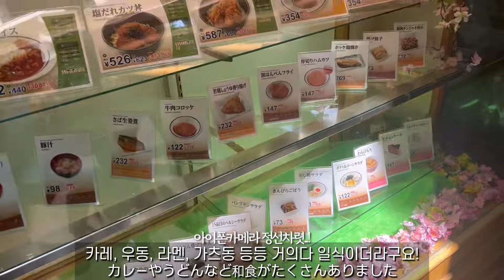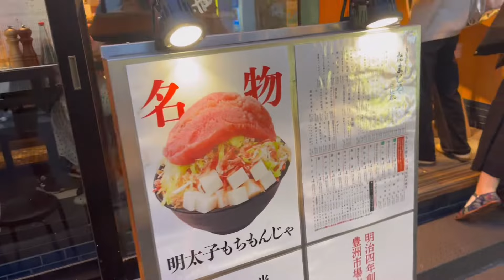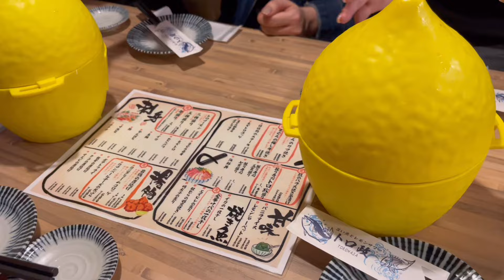[한일커플] 일본 명문대에서 CC를 하면 이런 느낌일까? 💙청춘 과다 복용 주의💙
안녕하세요 할로커플입니다🏝️

오늘 영상은 타쿠미네 대학교에서의 하루를 담은 영상인데요!
학식도 먹고~ 낮잠도 자고~
타쿠미 대학교 친구들이랑 처음 만나기도 하고!
저도 오랜만에 대학생이 된 거 같아 신났던 하루였습니다:)